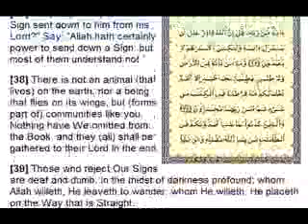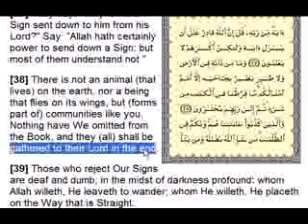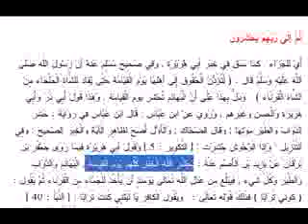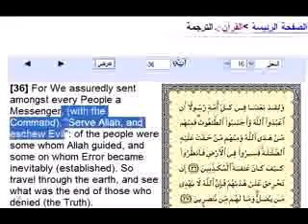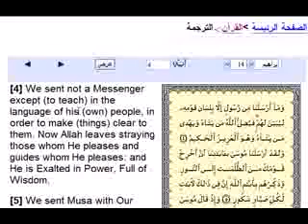Allah and Judgement Day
The Reality Of Islam is Exposed by Christian Prince.